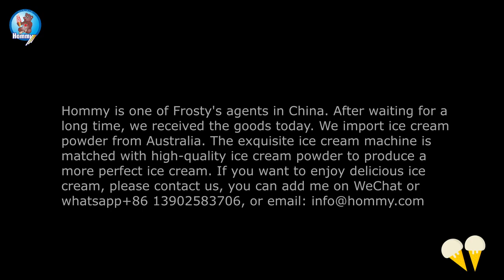Hommy import ice cream powder from Australia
Hommy is one of Frosty's agents in China. After waiting for a long time, we received the goods today. We import ice cream powder from Australia. The exquisite ice cream machine is matched with high-quality ice cream powder to produce a more perfect ice cream.